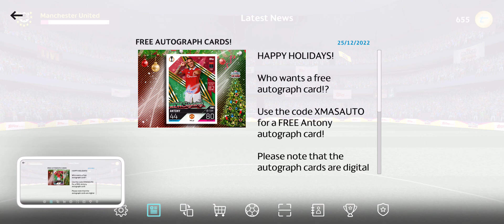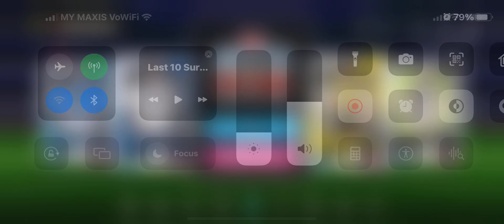Hafizsidasz | Match Attax 22/23 Live | Antony Manchester United 1/1 One Of One Autograph Card | 2512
Hafizsidasz | Match Attax 22/23 Live | Antony Manchester United 1/1 One Of One Autograph Card |

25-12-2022